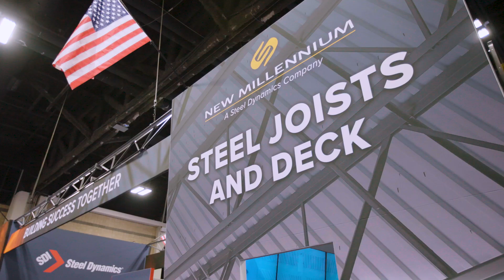New Millennium at NASCC - Jill Engerman - A single point of contact - Review 2